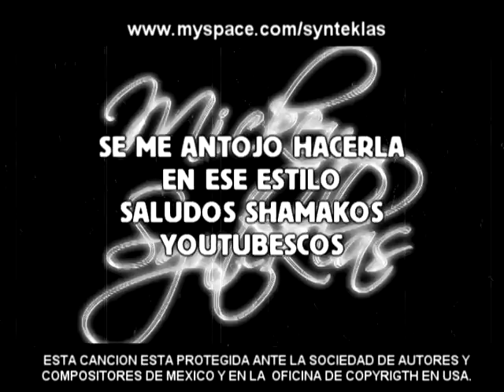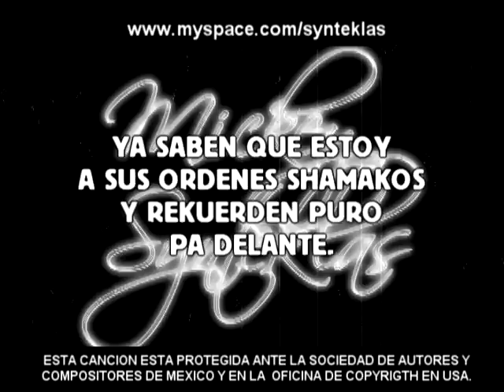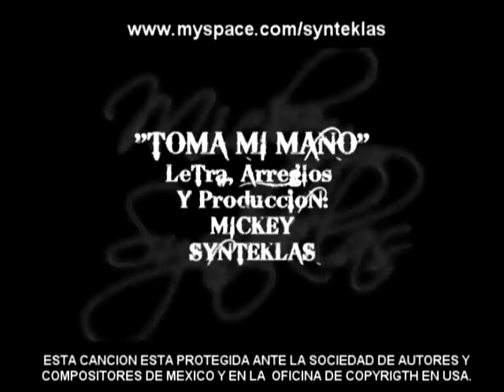TOMA MI MANO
UNA ROLA KE ARREGLE AL ESTILO K-PAZ O AK-7 ESPERO LES GUSTE SALUDOS SHAMAKOS YOUTUBESCOS